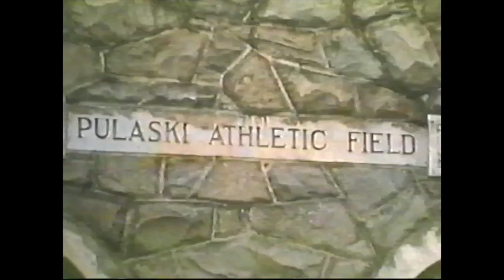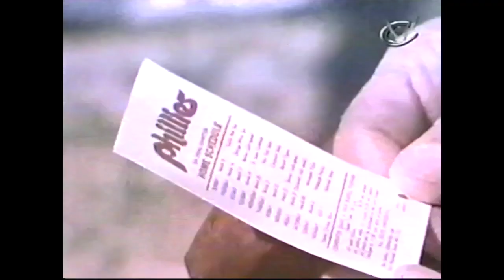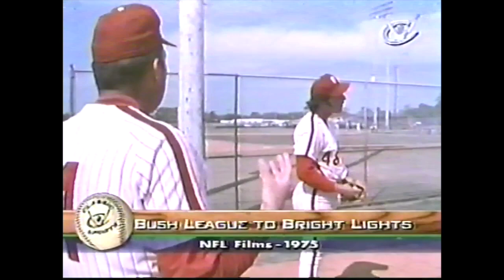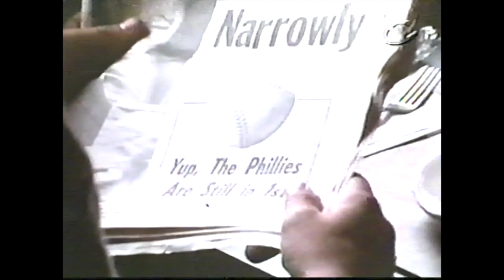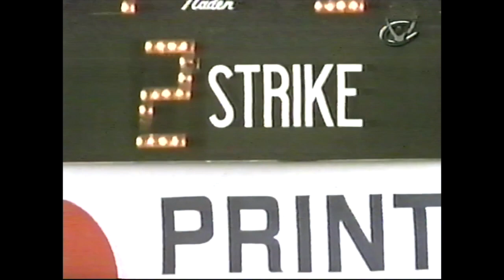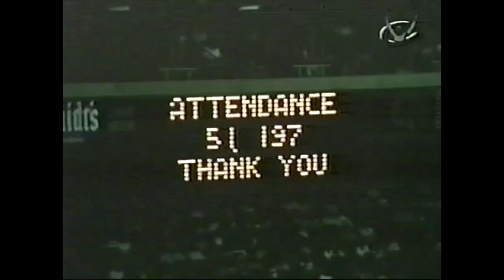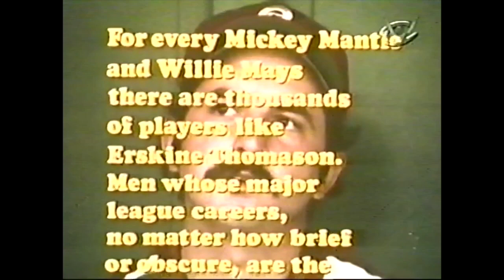Bush Leagues to Bright Lights(1975)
An NFL Films Production following the 1974 Class A Pulaski Phillies, and featuring two future major leaguers, Kevin Saucier and Erskine Thomason.  Saucier was a tough left-handed reliever who pitched for five season in the big leagues and was a member of the 1980 World Champion Phillies.  Thomason's big league career began and ended on the same day.  A quick 1,2,3 inning against the Cubs on September 18, 1974.

* The film quality is a little rough.  I did what I could to smooth it out.

Here is an article on Erskine Thomason.